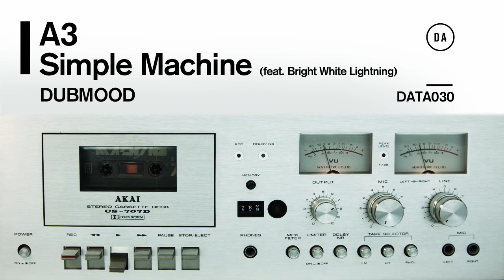Dubmood - Simple Machine